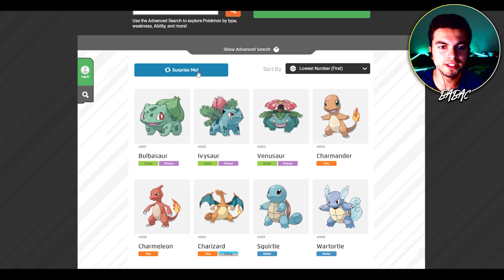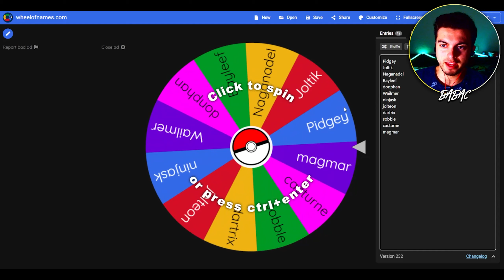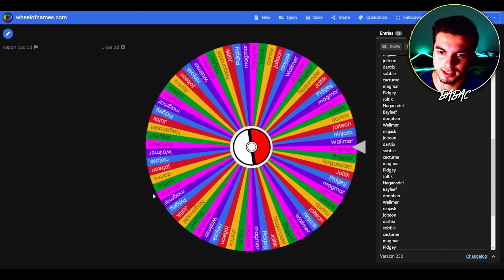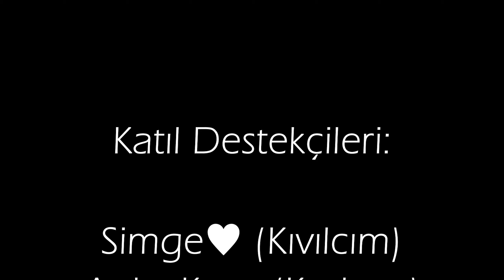FALSE SWIPE VE SİMGE'NİN EVRİMİ! (Minecraft: Gezgin Pixelmon 2. Sezon 6. Bölüm)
Selam gençler yeni bir Gezgin Pixelmon bölümüne hepiniz hoş geldiniz. Bu bölümde sizlerle birlikte serimize kaldığımız yerden devam ediyoruz ve bir evrime şahitlik ediyoruz. Umarım beğenirsiniz...

Video çekmek benim için bir mutluluk kaynağı oldu artık, video çekmek gerçekten beni mutlu ediyor. Bu kanalımda da tabii ki istisnalar haricinde oyun videoları veya oyun ile ilgili videolar olacaktır, ayrıca Pokemon içeriklerini de kanalımda bulabilirsiniz. Sizleri seviyorum, hoşçakalın.
İyi seyirler...